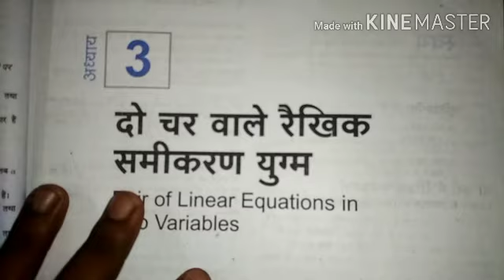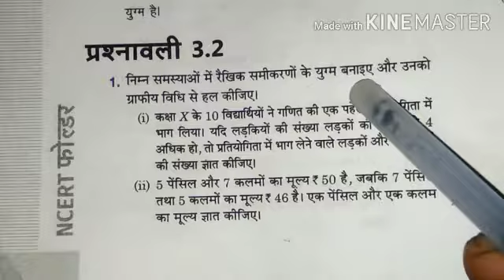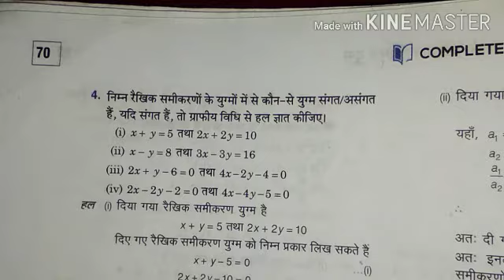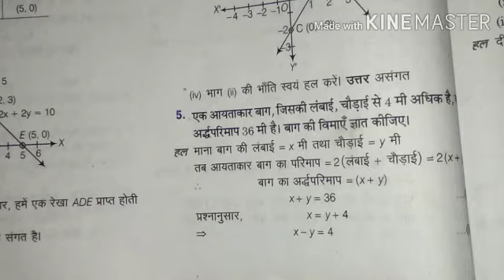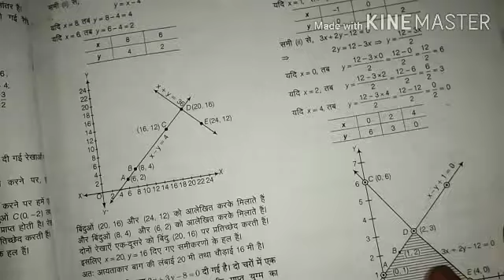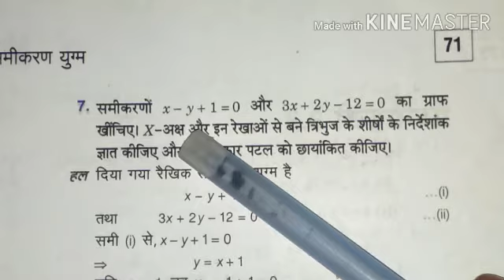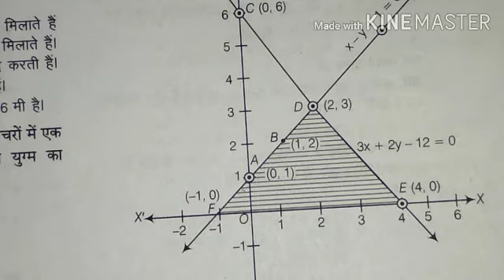प्रश्नावली 3.2 NCERT Math Class 10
Dear Friends,
  Ham 10th ka new batch suru kr rahe hai.
 Jisame ham Class 10 ki Mathematics badhayenge.

10th math
Highschool math
Highschool new batch
10th batch 2021
10 class math ncert book solution,
ncert math book class 10 hindi medium,
math class 10 up board ncert 2020,
ncert book math class 10 exercise 1.3,
math class 10 ncert chapter 5,
math class 10 ncert chapter 3.4